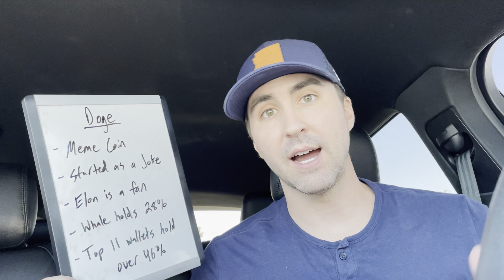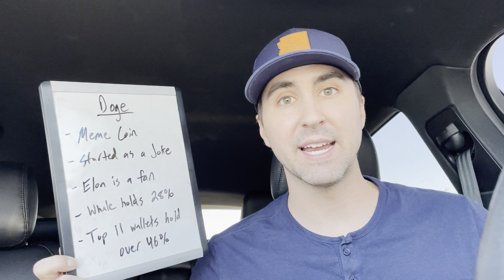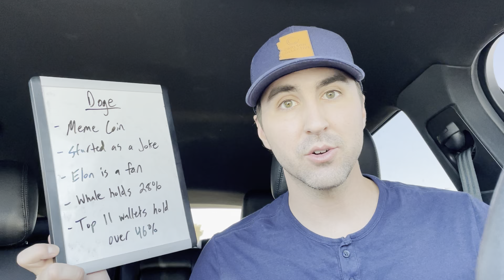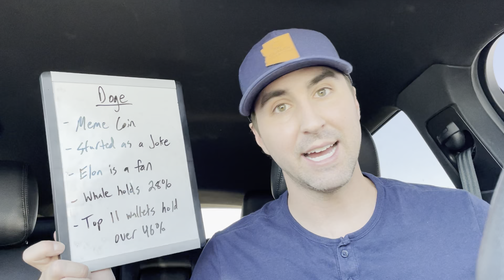Dogecoin Warning! Watch Before Elon Musk on SNL! What You Need To Know As A Doge Holder...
Dogecoin has been getting a lot of attention lately.  With Elon Musk to be on Saturday Night Live, he will be talking about Dogecoin as well.  If you are a Doge Coin holder, or maybe plan on being a holder soon, watch this so you are in the know...